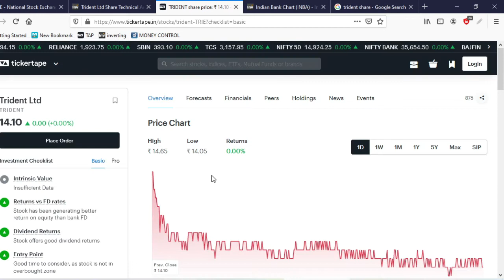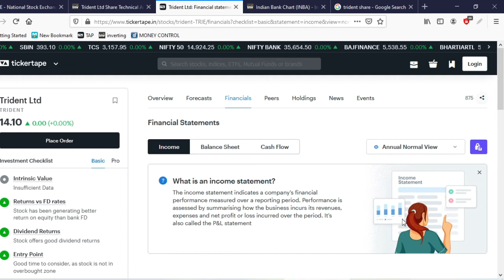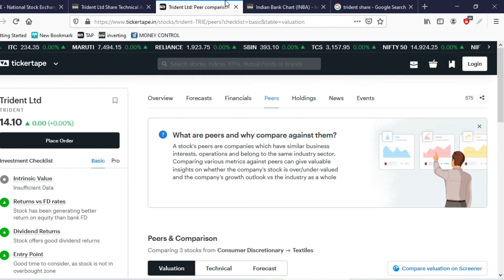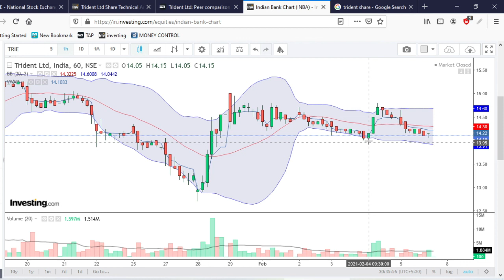Trident Ltd SHARE | Trident Ltd SHARE PRICE